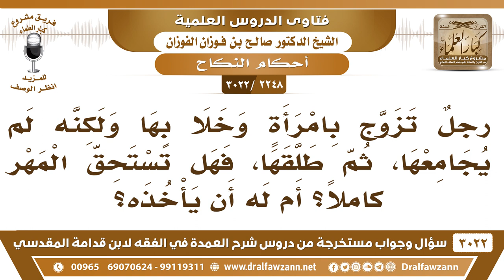[2248 -3022] رجل تزوج بامرأة وخلا بها ولكنه لم يجامعها، ثم طلقها، فهل تستحق المهر كاملاً؟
-"[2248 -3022] السؤال: رجلٌ تزوج بامرأة وخلا بها ولكنه لم يجامعها، ثم طلقها، فهل تستحق المهر كاملاً؟ أم له أن يأخذه؟
الجَوَابُ: نعم إذا خلا بها، تمكن منها فإن عليه المهر كاملاً.
للاشتراك في قناة الشيخ صالح الفوزان

للاستفسار والإقتراحات والدعم
رئيس الفريق
لمشروع كبار العلماء